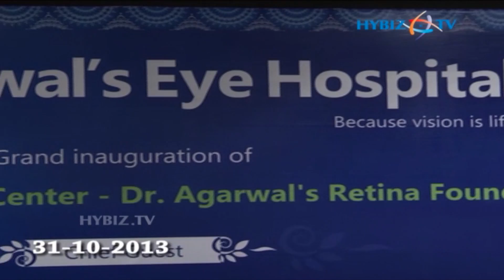Dr. Mandeep Lamba Speech - Dr. Agarwal's Retina Foundation Inauguration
check this video for Dr. Mandeep Lamba Speech - Agarwal's retina foundation grand Inauguration.